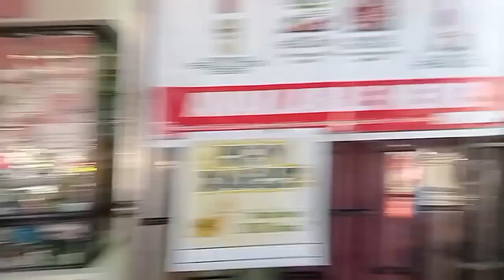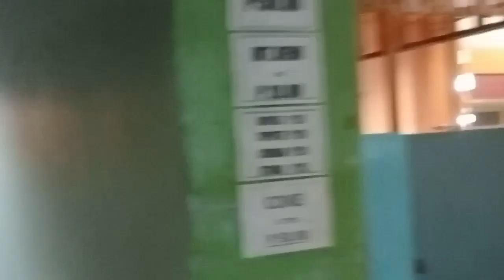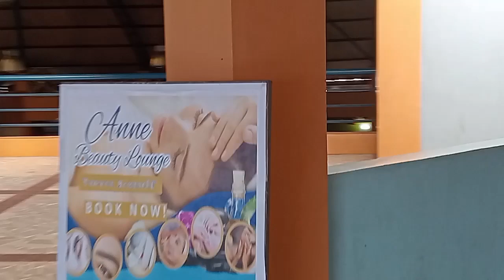Famous Street Market Murcia Negros Philippines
hi guys here at the Famous Street Market Murcia Negros Occidental Philippines